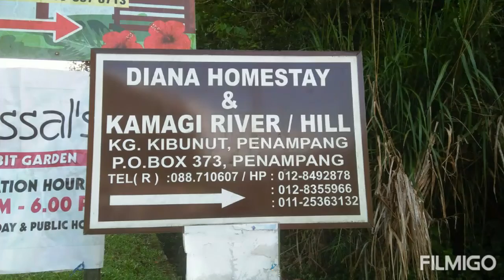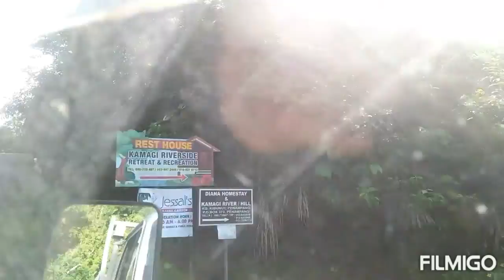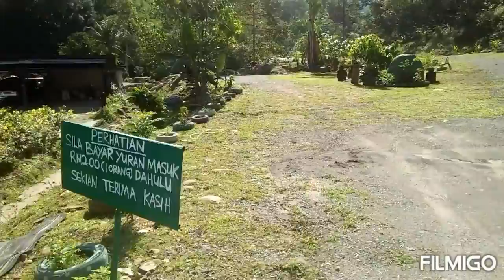Tempat yang boleh dikunjung pada hujung minggu/masa cuti..(Part 1)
Perjalanan menuju ke Diana Homestay & kamagi river/hill dikampung kibunut Penampang..
Jln penampang - tambunan.